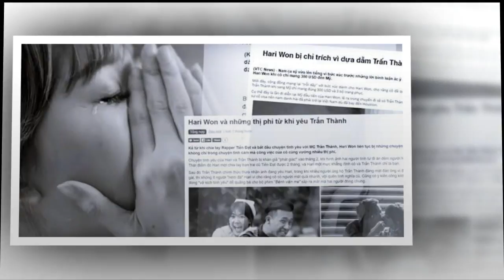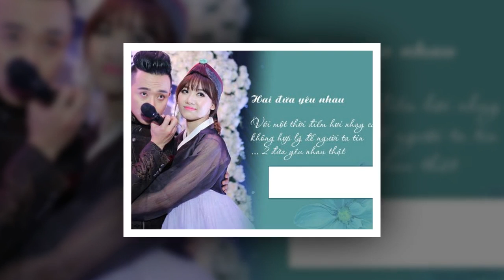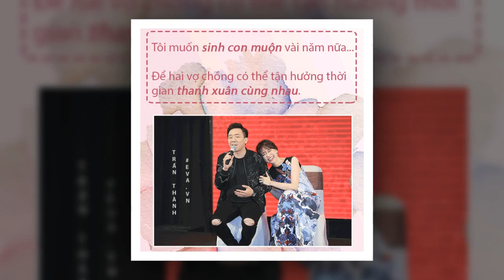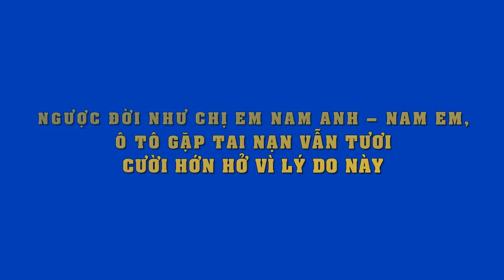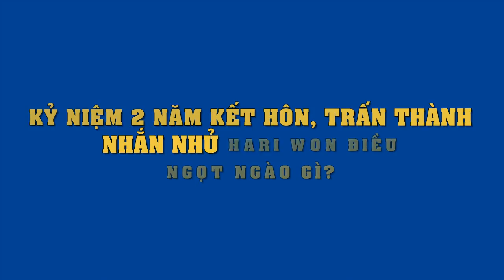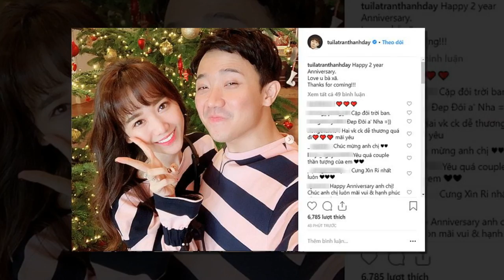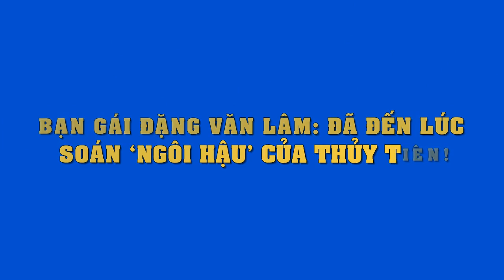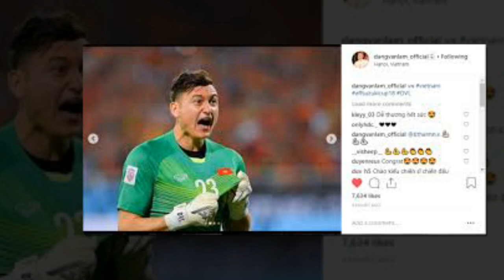2 năm đám cưới Trấn Thành Hari Won : Những con số gây choáng..và những phút giây cực xúc động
2 năm đám cưới Trấn Thành Hari Won : Những con số gây choáng..và những phút giây cực xúc động